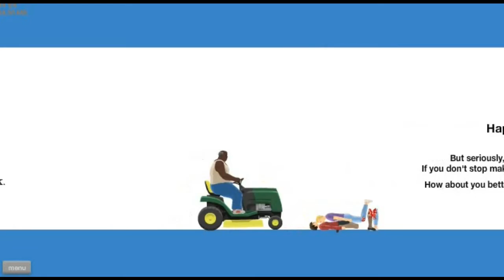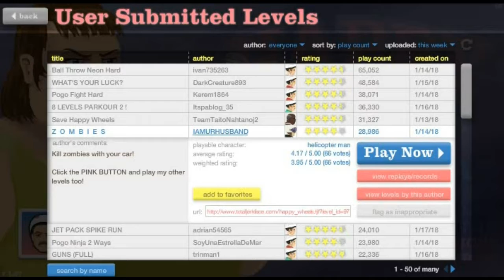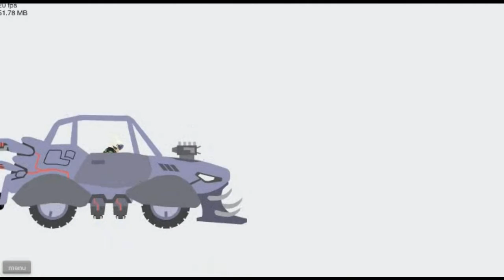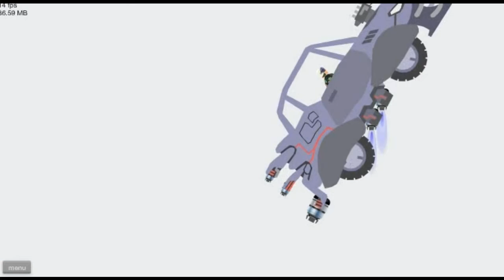Best Zombie Killing Car